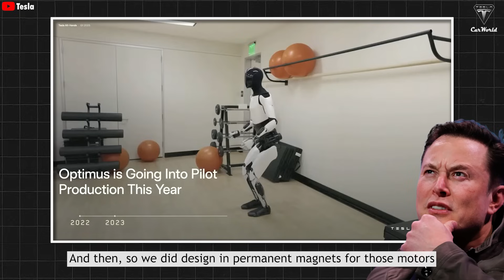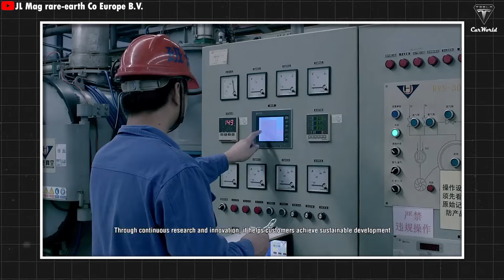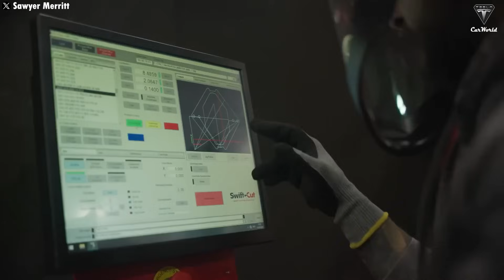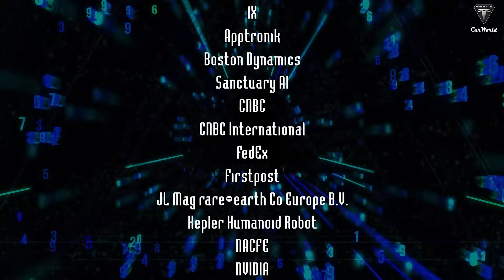No More $20K! Elon Musk Announces BAD NEWS On Tesla Bot Gen 3! First Assembly Line REVEALED!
No More $20K! Elon Musk Announces BAD NEWS On Tesla Bot Gen 3! First Assembly Line REVEALED! The Tesla Bot might not stick to its $20,000 price tag anymore, and it could even face delays—Elon Musk just confirmed that Optimus has been affected by China’s rare earth export restrictions. These materials are crucial for building the Tesla Bot’s 22-degree-of-freedom arms. Let’s hear what Elon Musk had to say!
This is actually a pretty big deal—just last month, Elon Musk said Tesla could produce at least 5,000 robots this year and start selling them to customers next year. It’s clear Tesla is feeling the heat from the trade war. It’s not just EVs struggling with tariffs anymore—even humanoid robots are now heavily dependent on components from China.

No More $20K! Elon Musk Announces BAD NEWS On Tesla Bot Gen 3! First Assembly Line REVEALED! Honestly, we were pretty surprised when Elon Musk admitted that the Tesla Bot doesn’t actually have an established supply chain. Not long ago, he sounded super confident that everything needed for the Optimus robot was basically ready—since Tesla planned to reuse parts from its electric vehicles and adapt them for the humanoid robot
It’s clear that things have shifted in the plan to produce Optimus—but it’s definitely not the end of the road. Elon Musk still says limited production of Optimus will happen this year, although it’ll have to wait until the end of the year.

No More $20K! Elon Musk Announces BAD NEWS On Tesla Bot Gen 3! First Assembly Line REVEALED! What really caught our attention recently was a leaked image of the Optimus assembly line. It showed what appears to be a redesigned Tesla Bot—its head, neck, and shoulders look much more refined. The actuators have been moved from the hands to the arms, likely to support the new generation of hands Musk keeps talking about: the 22 degrees of freedom hands. This might actually be the long-awaited Optimus Gen 3."